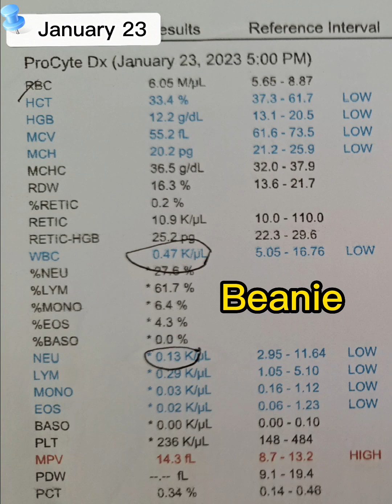Parvo : Day 2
Day 2: Parvo Infection Story
subukan ko pong ikwento at i-recall yung mga napagdaanan namin in the past 2 weeks, baka may matutunan po kayo to save your fur babies. I was not able to take videos, hindi na po naisip dahil super stressful po at painful po para saamin.